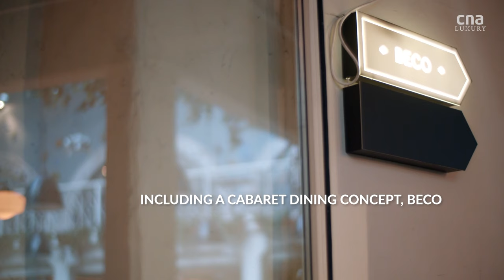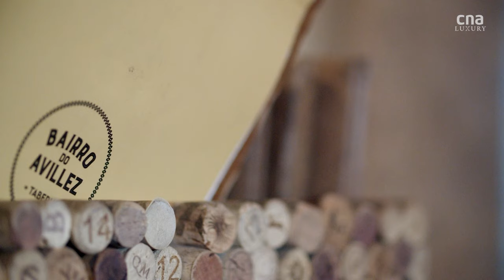Meet Michelin chef Jose Avillez, the Ironman of Portugal's culinary scene | Remarkable Living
Marrying haute cuisine with traditional Portuguese fare, at a time where the concept barely existed, is what earned Jose Avillez two Michelin stars for his restaurant, Belcanto.